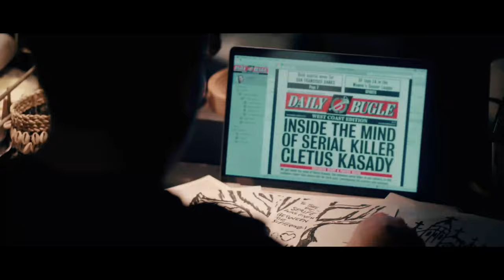Last One Standing l ReLike Vibes Remix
Lyrics

Now you see me standin' in the lights
But you never saw my sacrifice
Or all the nights I had to struggle to survive
Had to lose it all to win the fight
I had to fall so many times (oh-oh-oh)
Now I'm the last one standin'
Uh, you weren't with me on the cold block nights
Now you front row for the spotlight
Now the diamonds in the Audemars bright
Jets overseas for a far flight
Young nigga on bullshit and I ball on 'em, Bill Cartwright
Knew I could shine through the darkness
I guess I always been a star type
That lion in me made my heart fight, could've been a victim of an opp pipe
Took a million risks just to get to this 'cause we ain't the ones that the cops like
Been so many times God tested me, they only see the answers I got right
They commentin' all on the blogs, tryna tell me how to live my life
And I waited so patiently, if you could take off, don't wait for me
No days off, grind faithfully, I keep thankin' God for savin' me
Front line, showcasin' our bravery
I know that top spot, it was made for me
It all paid off so we felt the struggle so painfully
Yeah, you know the code we gotta live by
Never mind all the ice cubes on this wristwear in the big body
Live by the gun, get bodied or it's hella time in that cell
It was hella times where I failed, when I had to double back from them Ls
Bet he don't double back when he tell
'Cause it ain't no comin' back when you tell
Why would you leave me here by myself? A nigga be lonely
Ayy, I blew the whole bag on they flights, ain't leavin' the homies
If he really gang, then get him a chain, no cubic zirconies
White Zomb' in the stogey, stood firm, never folded
Furthest thing from a rodent, you put the jacket on and you bogus
Yeah, big dawg and they know it
I had to spin off to stay focused
Longev' on the motion
We don't abandon ship when it's hopeless
I done been broke before and they know
I make it look easy
Like I made it overnight
But you don't see the dark side
And all of the monsters I had to fight (fight)
And all of the nightmares (nightmares)
Made me stronger than life (yeah)
Y'all say (what?), I've changed (huh)
Really, though? (Tell me), how so? (I got)
Got all (what?), this bread (yeah)
I'm still (what?), sour though (huh)
I don't know (I'm a), square peg (in a), round hole (yeah)
Like a block of cheese in a paper towel roll
Rocky Balboa (I), never been no (what?), towel thrower
Even when I got kicked to the curb (yeah)
Life knocked my dick in the dirt
I got back up, flipped it the bird
'Til I earned the attention I yearned
Not to mention, I learned
How to turn resentment and hurt
To an unquenchable thirst, in the simplest terms
It's revenge of the nerd, in every sense of the word
But all you see is the fame and the millions
You don't see the strength and resilience (nah)
How I rack my brain but it feels as if I'm tryna explain it to children (damn)
So a lot of this pain isn't healin', no escapin' it, this anger is spilling
Almost like recreatin' a feelin' of 9/11 when the second plane hit the building
So let 'em paint you the villain
Some of this just may be a symptom (yeah)
Of havin' way too much income (mmm)
But when you struggled every day just to get some (yeah)
Now all of this hate is a syndrome (yuh)
When they can't relate, and that stems from (what?)
Money lookin' like it grows on trees
Yeah, they're green but those aren't leaves (leaves)
Sufficed to say, with every sacrifice I made
It's like I gave up my life to fame
All the nights that I lied awake
Nights I stayed up to write and pray
Had to claw, scratch and fight my way
Just follow me, and I'll light the way
Look to the hook if your sky look grey (Skylar Grey)
And rappers, how can we be on the same level now
When I gotta look down and see these clowns that are on the ground?
Bitch, I got clouds beneath me
Ever since I put out the EP to the height of 2003 me
You ain't see the struggle to make it out the D
Because I made it somehow look easy
Now I'm the last one standin' (oh-oh-oh)